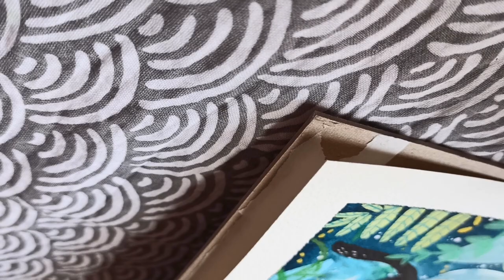Probando Gouaché Himi 🌟Unboxing y primeras impresiones || Pinta conmigo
Hola florecillas!
Quién se estaba muriendo por pintar con gouache, que levante la mano!

En el vídeo de esta semana os hago un unboxing de estas pinturas y os cuento qué me parecen, también pinto a una bella hermosa disfrutando de su libro :D

❤ Este es el enlace a la cajita de gouaches por si os interesa adquirirlo!

Buen Domingo!

Patricia
Xx

☽ My shop ☾

✱ Rode VideoMicro

☽ Edición ☾
✱ Adobe Premiere Pro
✱ DaVinci Resolve
✱VLLO
✱ Procreate